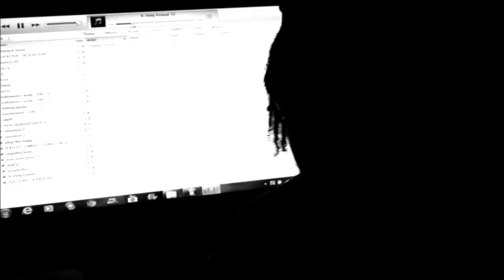Shady Blaze - Only Friend (Produced by BLVCKHXVRT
Visuals to the last track off of Shady Hxvrt. You can stream or download the ep